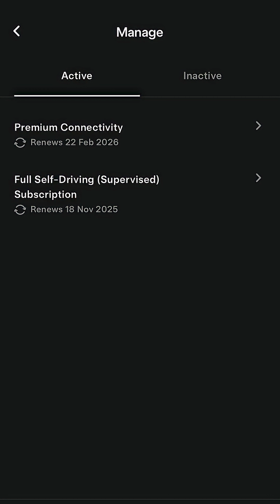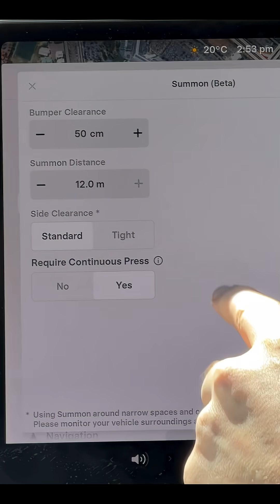Full Self Driving Subscription sad truth for Hardware 3 owners - down under disappointment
On October 18 2025, Tesla released a monthly subscription plan for FSD Supervised Down Under! Great news for Hardware 4 owners, BUT not those with HW3 - why? Find out in this video.

SAVE $$$ OFF YOUR NEXT TESLA - you must use this link!

SUPPORT
Found this video helpful, consider supporting my work using YouTube Super-thanks!

ABOUT
I'm that guy who took the Victorian Government to the High Court of Australia to rid our country of the world's worst EV tax. This was not only unfair and unjust, it was also a massive disincentive for new buyers of EVs and delayed our progression to cleaner/greener forms of transportation.

My content is published on an independent basis. I do not accept compensation from manufacturers for products reviews, nor accept payment or provide copy/editorial approval rights.